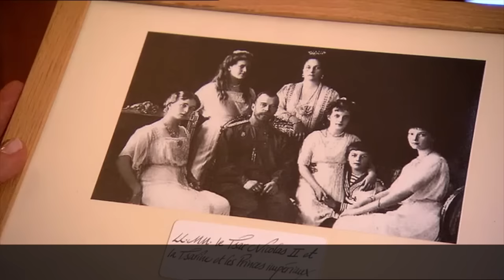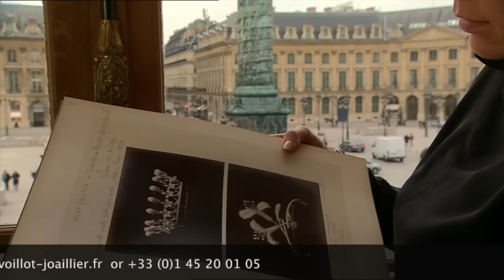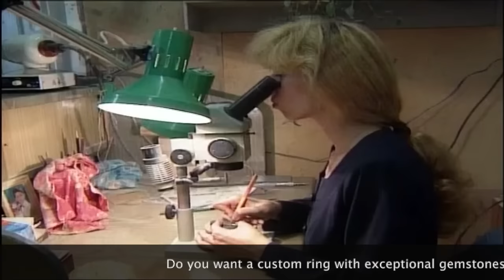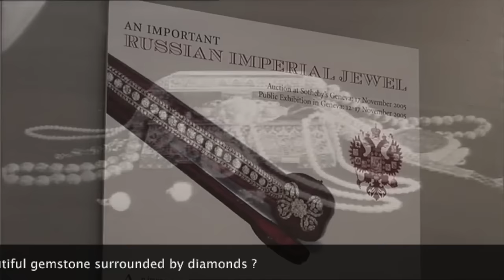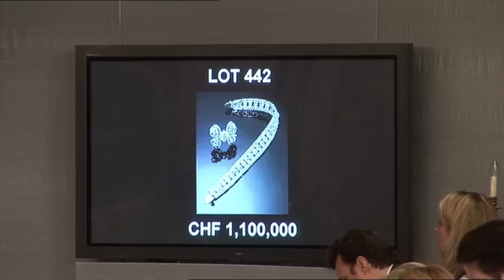The Treasure of the Russian Tsars documentary of Patrick Voillot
In the basement of the Kremlin, we find a treasure with an immeasurable price. Accumulated centuries ago by the Tsars, in a surprising manner and with great discernment, it was never squandered by the Soviets and it is still practically intact today.

This film will guide you through the epic history of all Russian Emperors, which were damned to possess the most exceptional of gems.

You will witness the fall of the White Movement in Russia, where one of the key figures, Rasputin gave the Tsarina a Ruby with supernatural powers, which would have protected the Tsarevich, while plunging his family into chaos.

You enter into the secrets of the ruling families of the Western world, with the meeting Alexandra and Nicolas II.

Further in time, you will discover how Catherine the Great, Empress of Russia, has ordered for her coronation, a crown covered with diamonds and precious stones.

This film takes you to the source of these diamonds in the mines of Diamantina, Brazil, but also to mines of Golconda, India, from which the huge diamond Orloff originates.

The romantic history, of the Count with the same name, lover of the Empress, who bought it for his beloved, will be revealed.

Images from the end of the Second World War will show you how the Nazis looted a priceless amount of jewels from the Amber Room in St. Petersburg. The treasures have never been found; but the Room has been completely restored and reconstructed with gold and amber from the Baltic...